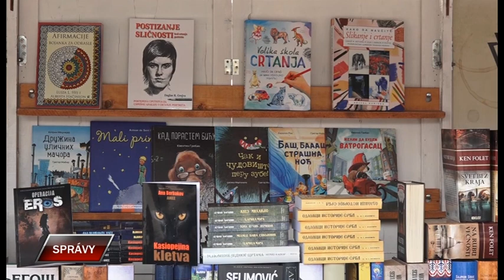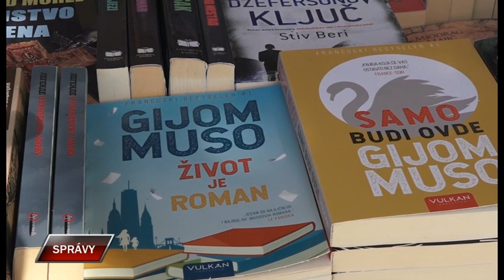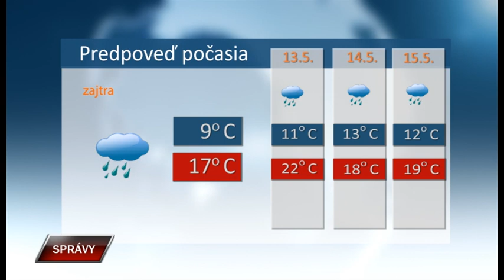Spravy 11 5 2023